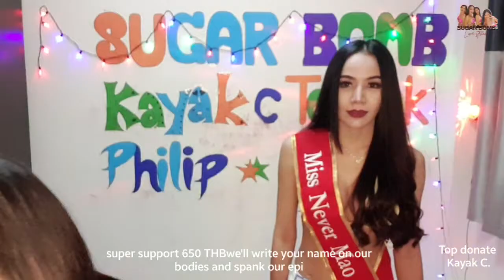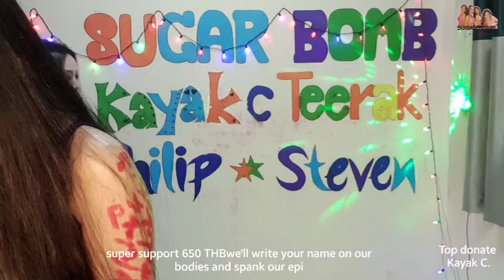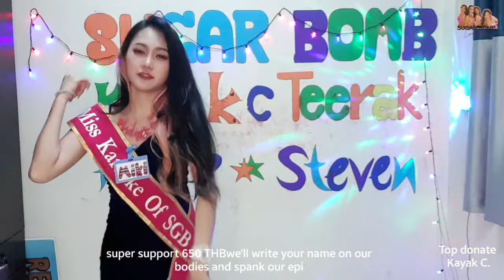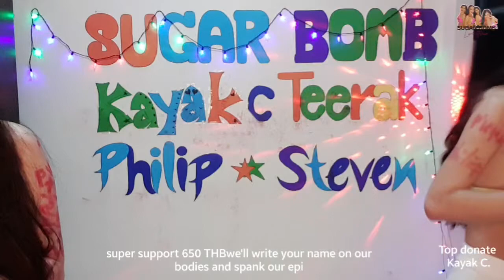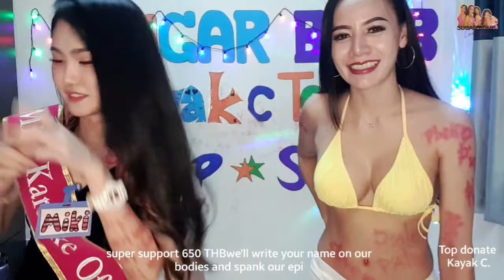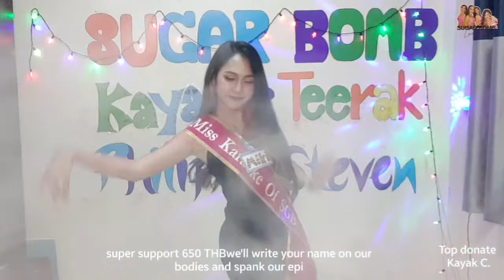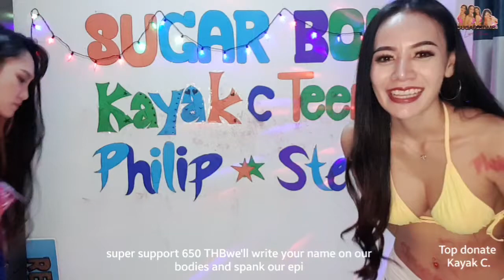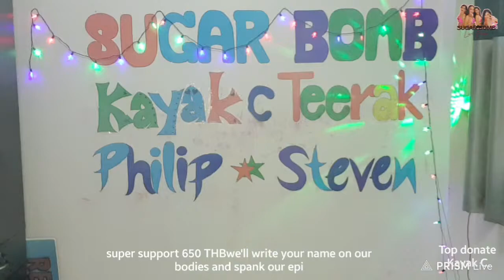นี้คือช่องใหม่ของพวกเรา Sugar Bomb channel plz subscribe 🙏